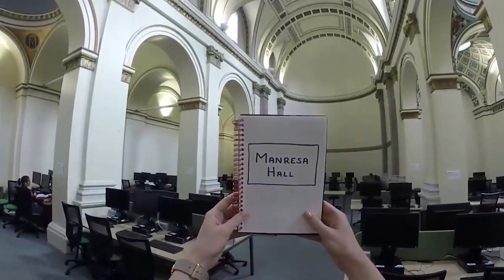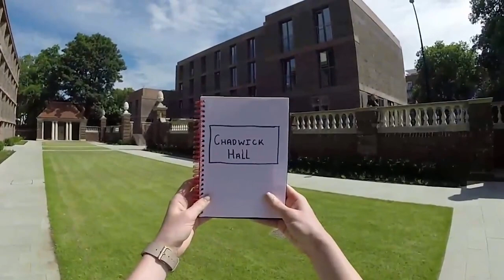Whitelands to Froebel | University of Roehampton Walking Tour